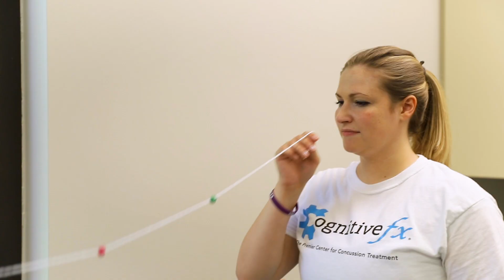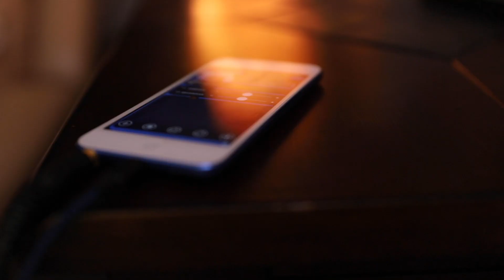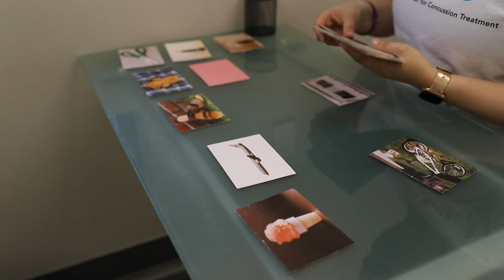EPIC Treatment: A Post-Concussion Syndrome Treatment Program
Cognitive FX is a concussion clinic for anyone who is suffering with post concussion syndrome. We are the World's Premier Center for Concussion Treatment.

"EPIC Treatment: A Post-Concussion Syndrome Treatment Program" shows an example of what a day of treatment at Cognitive FX looks like.

The EPIC Treatment program starts with an fNCI scan that allows us to determine which regions of your brain have been affected by a concussion. These scans help us come up with a treatment program designed to help your brain become more balanced.